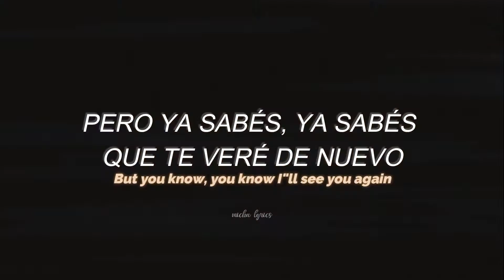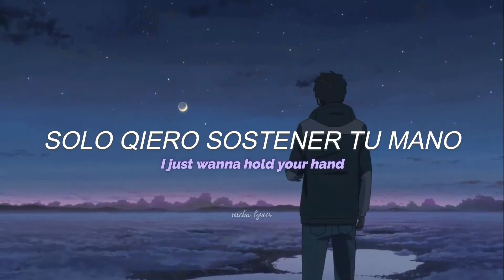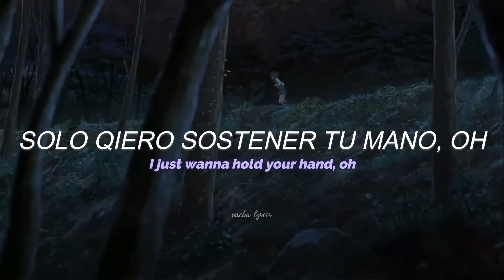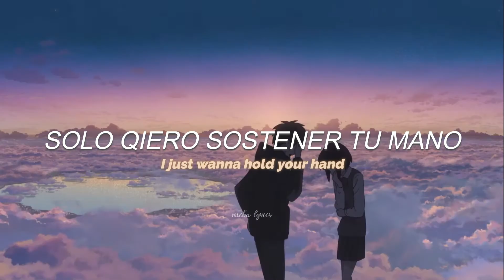Shakka - When Will I See You Again (Letra en español)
Las estrellas fugaces nunca vuelan por mí